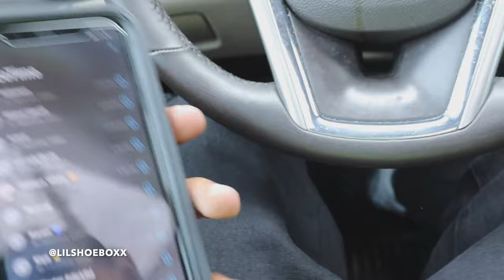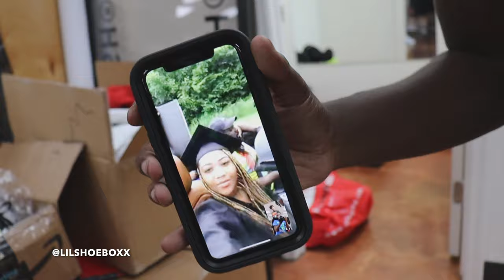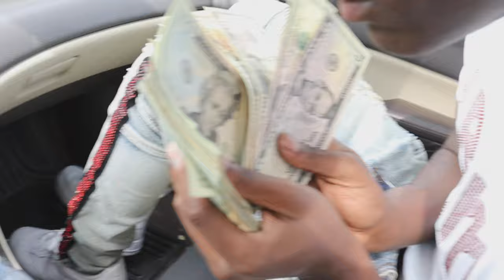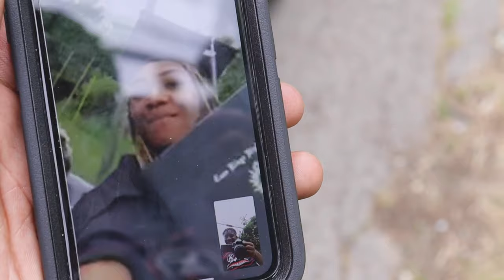WELCOME TO THE N$G SHOW ... DAY IN LIFE OF SHOEBOX PART 1